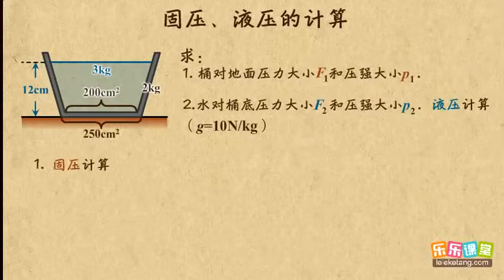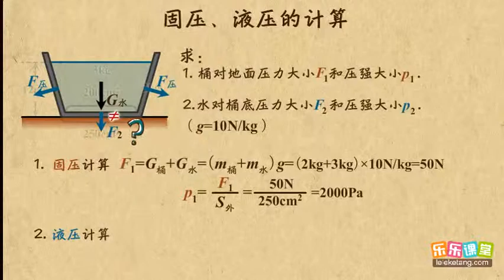17固压液压的计算 压强 中学物理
17固压液压的计算  压强  中学物理